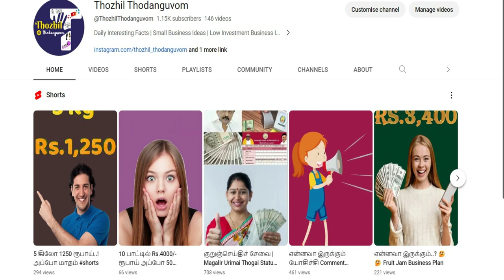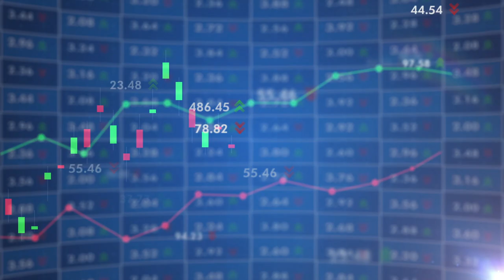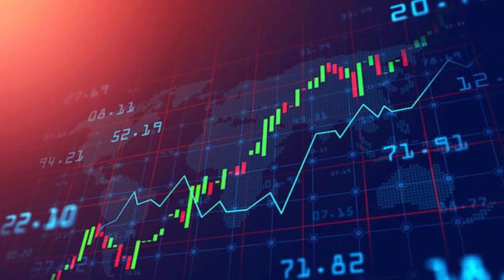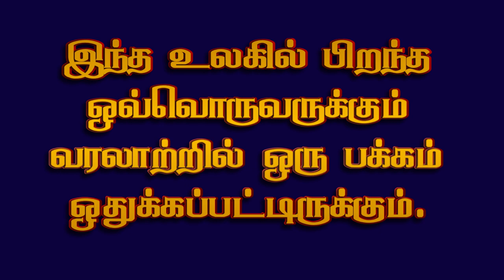சைக்கில பலூன் வித்தார் இப்போ MRF கம்பெனி இவருக்கு சொந்தம் எப்படி..? K.M.Mammen Mappillai